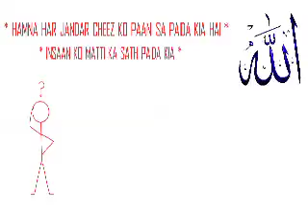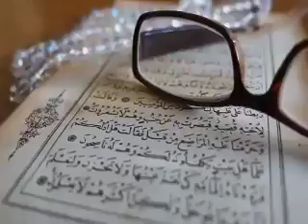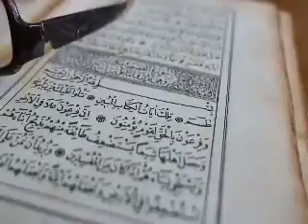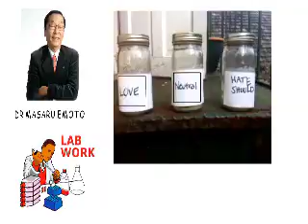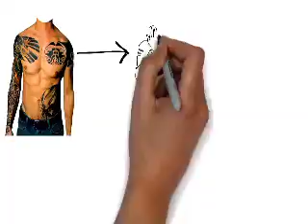The Secret Life of Water